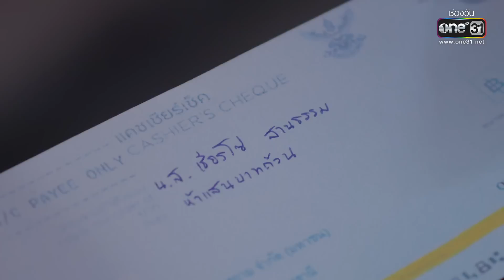เอาเวลาคิดแผนชั่วไปทำชีวิตให้มีคุณค่าเถอะ! | HIGHLIGHT ซิ่นลายโส้ EP.11 | 2 พ.ย. 65 | one31